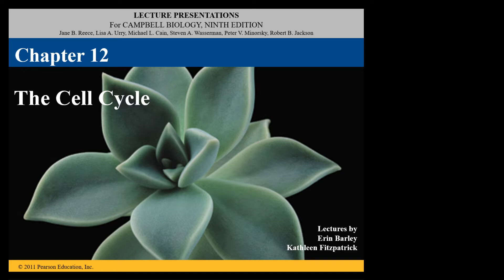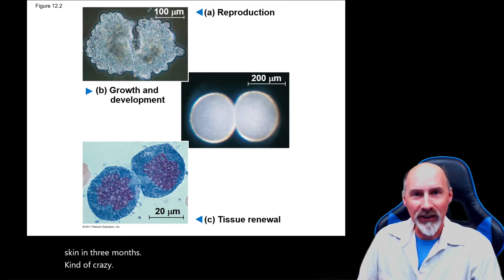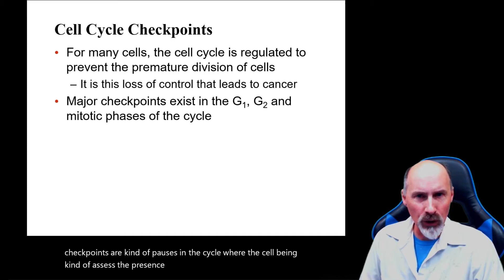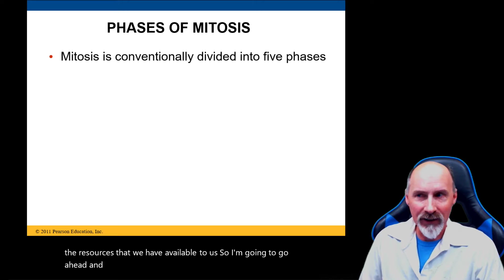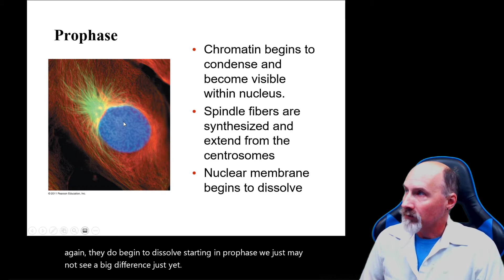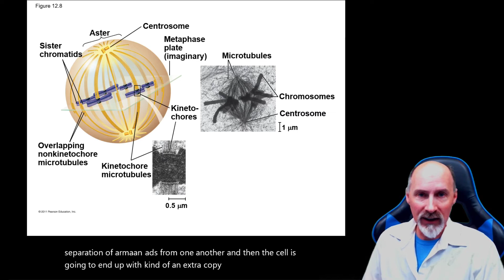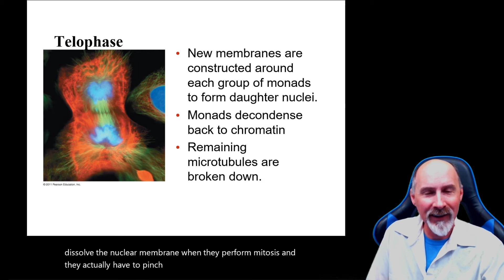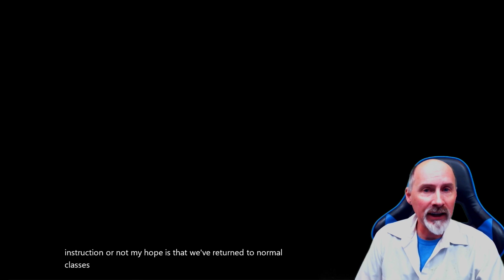Mitosis - WCC Bio 1 Mar 18 2020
Recording of lecture on Mitosis for Woodland Community College Biology 1 class made on March 18, 2020 & first broadcast on Twitch.